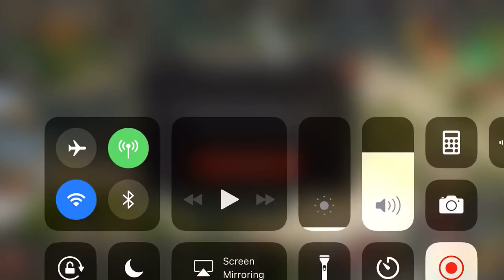4.3.0 iOS King of Avalon upgrading horror / Avoid this game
You’ll see after upgrading it locked me out for hours waiting.. Further the Chinese got the update to their region 1st. I’m a top player and I caution everyone to avoid this game and Guns of Glory